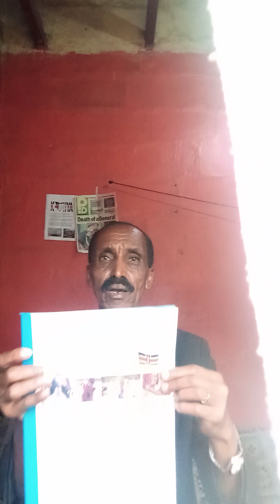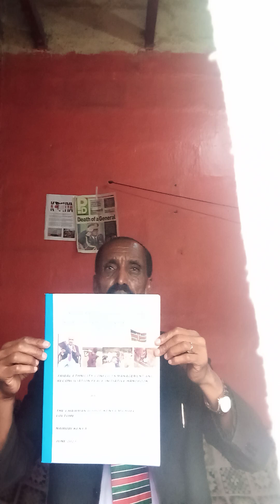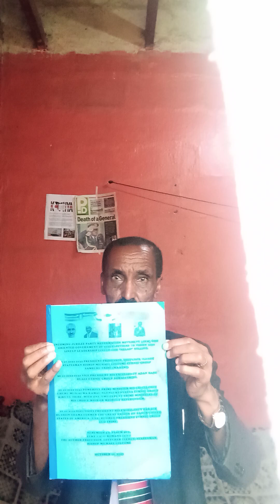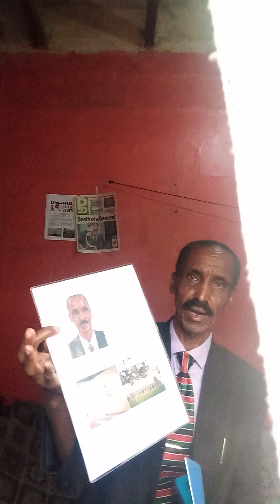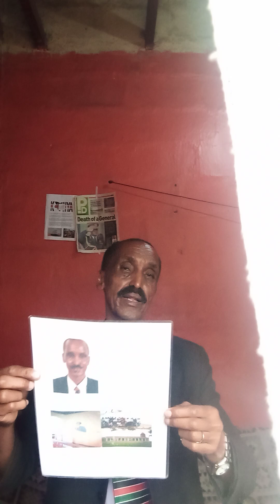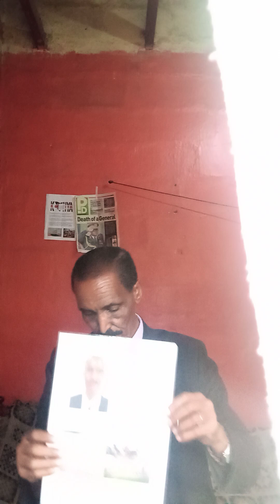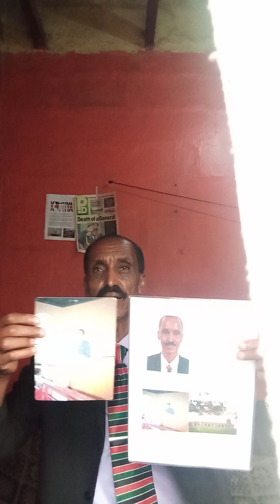New President Bishop Kenya Warn Preso Ruto to resign without resistance to avert some more killings